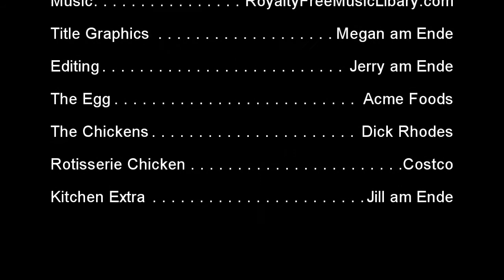The Egg and the Chicken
Silly little Demo Video that has a begining, a middle and an end.